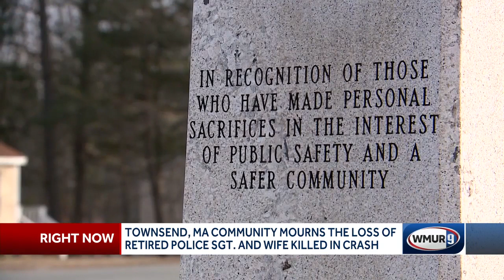Retired officer, wife killed in collision with wrong-way driver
A retired police officer and his wife were killed in a wrong-way crash overnight on Route 101 in Epping.